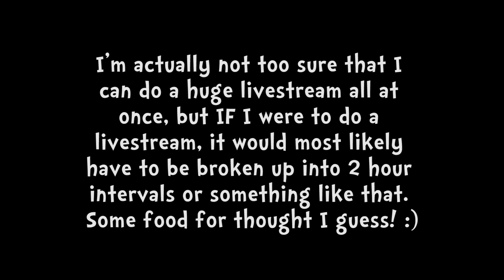UNDYNE IS NOT HAPPY! │ Undertale - Part 6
Stop throwing energy spears god damnit! It's like you're actually trying to kill me!